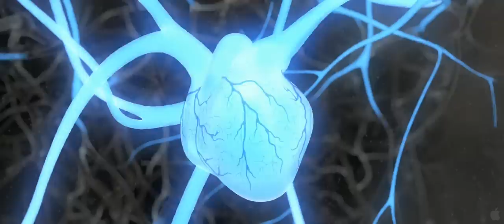Turbo Trailer #2 2013 Dreamworks Movie - Official [HD]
Turbo Trailer #2 2013 - Official Dreamworks movie trailer 2 in HD - starring Ryan Reynolds, Paul Giamatti, Michael Pena, Snoop Dogg - directed by David Soren - high-velocity 3D comedy from Dreamworks Animation.

Turbo movie theatrical release on July 19, 2013.

From the makers of Madagascar and Kung Fu Panda, Turbo is a high-velocity 3D comedy about an underdog snail who kicks into overdrive when he miraculously attains the power of super-speed. But after making fast friends with a crew of streetwise, tricked-out es-car-goes, Turbo learns that no one succeeds on their own. So he puts his heart and shell on the line to help his pals achieve their dreams, before Turbo-charging his own impossible dream: winning the Indy 500. Turbo movie trailer 2013 is presented in full HD 1080p high resolution.

TURBO 2013 Movie
Genre: Family
Cast: Ryan Reynolds, Paul Giamatti, Michael Pena, Luis Guzmán, Bill Hader, Richard Jenkins, Ken Jeong, Michelle Rodriguez, Maya Rudolph, Ben Schwartz, Kurtwood Smith, Snoop Dogg, Samuel L. Jackson

Turbo official movie trailer courtesy Dreamworks.

Stream Movie Trailers is your daily dose of new movies. We bring you the best of official licensed movie trailers and movie clips.